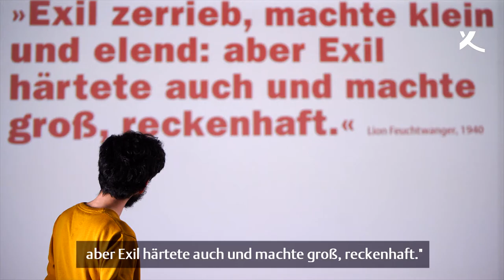Omid Rezaee zitiert Lion Feuchtwanger – Zitatkampagne »Neues Leben im Exil« (2020)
Mit der Zitatkampagne zum Fokusthema »Neues Leben im Exil« stellt die Körber-Stiftung die Gedanken und Herausforderungen des Lebens im Exil vor. Dafür haben Menschen, die heute in Deutschland im Exil leben, Zitate historischer Exilierter ausgewählt, in denen sie sich besonders gut wiedererkennen.

Der iranische Journalist Omid Rezaee hat sich für ein Zitat des deutsch-jüdischen Schriftstellers Lion Feuchtwanger entschieden, der Anfang der 1930er Jahre vor den Nazis aus Deutschland flüchtete.

► koerber-stiftung.de

1959 von dem Unternehmer Kurt A. Körber ins Leben gerufen, ist die Stiftung heute mit eigenen Projekten und Veranstaltungen national und international aktiv. Ihrem Heimatsitz Hamburg fühlt sie sich dabei besonders verbunden; außerdem unterhält sie einen Standort in Berlin.